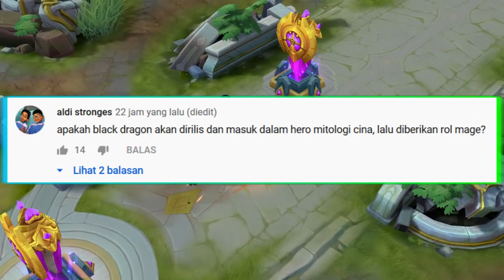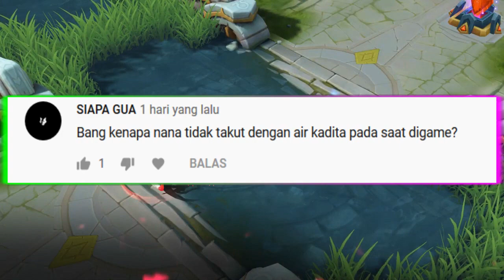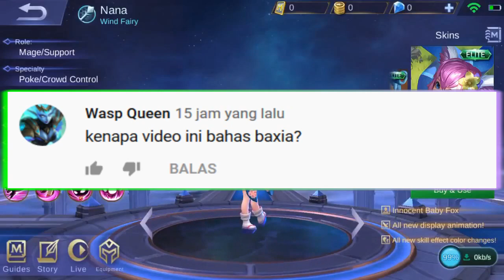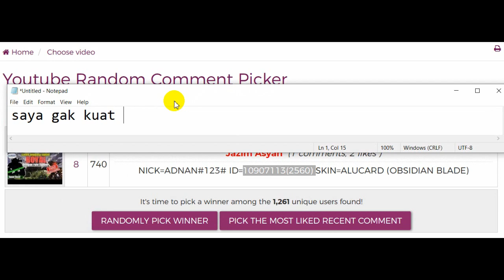HERO KUAT DENGAN TAMPILAN LUCU DAN MENYERAMKAN !! BIKINI BOTTOM MENCEKAM !!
Kali ini kita akan membahas hal seram di mobile legends...
yaitu akan dirilisnya tampilan baru yang sangat ditakuti oleh banyak orang, bahkan mendengar namanya saja,,, banyak yang merasa kaget dan gemetar...
Hero apakah itu...??